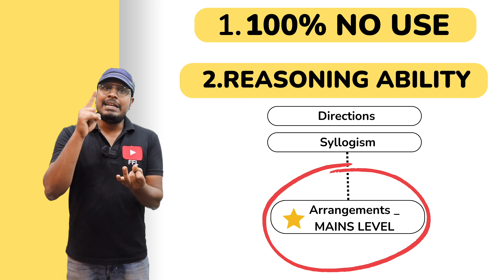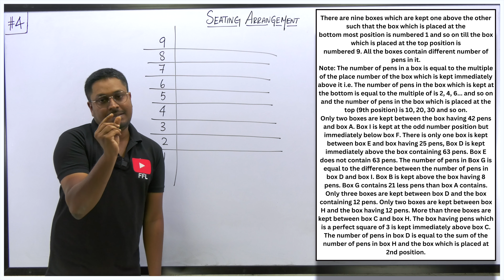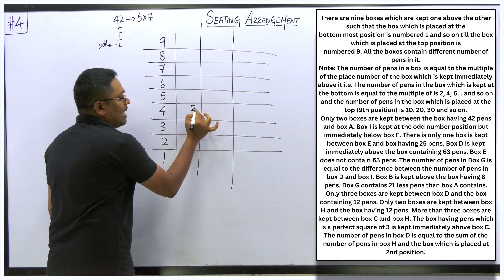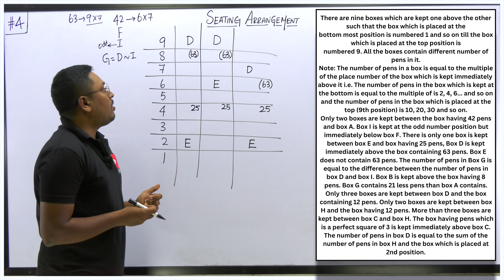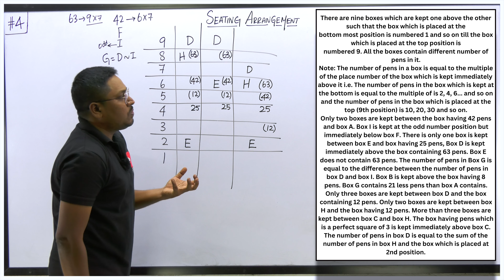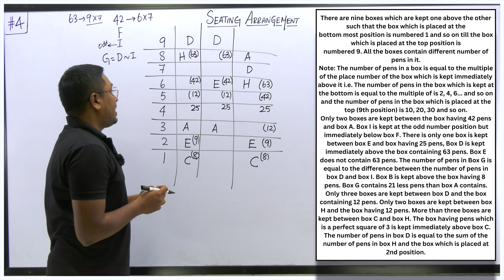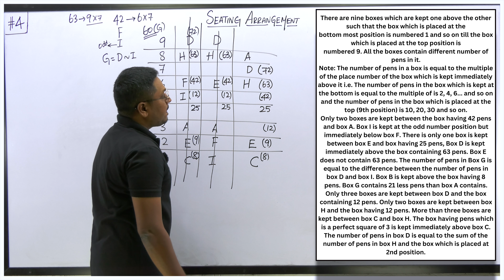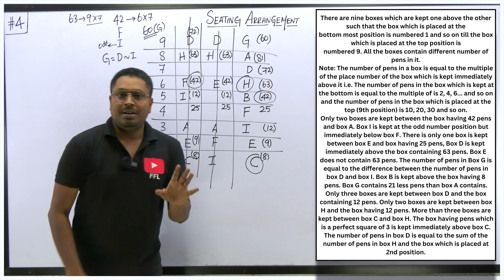Seating Arrangement(Set-4) Tamil || Tough Level || For Bank and CAT/UPSC Exams